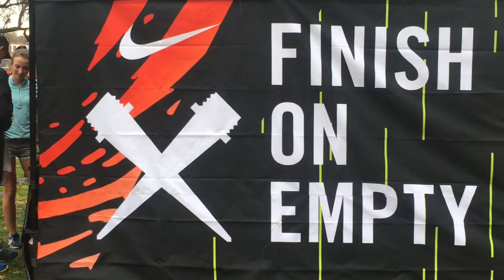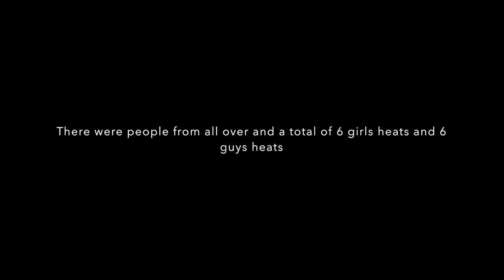Trip to Boise Part III: Nike NXR Boise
I had an amazing time at Nike NXR 5k and made a lot of friends. I also met Olympic gold medalist Matthew Centrowitz!